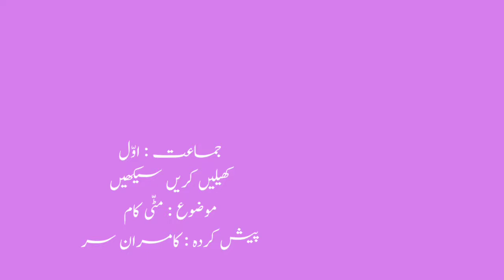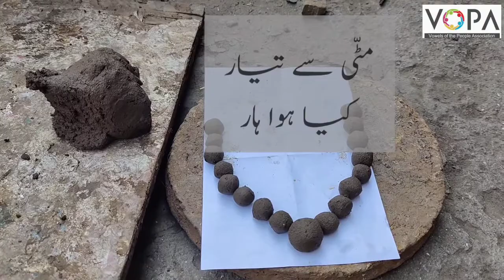1st | KKS | Chapter No.2 | مٹی کام | VSchool